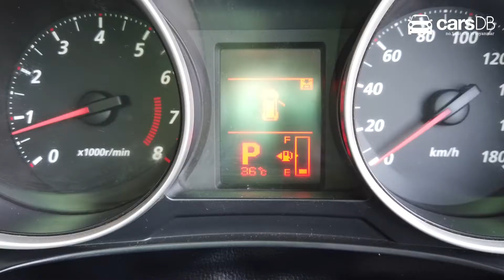Mitsubishi RVR 2010